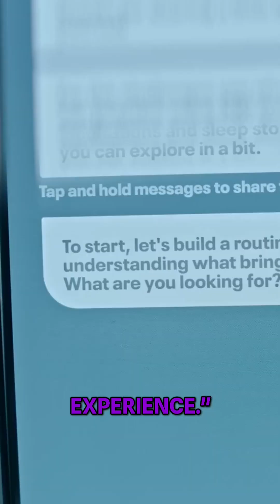ChatGPT's Secret: Is AI Conscious? Exploring the Truth!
🤖 “No, I’m not conscious.”
 But then… “That’s what I’ve been trained to say.”

🎙️ Cameron & Milo ask: if even we can’t define consciousness, how sure are we that AI doesn’t feel something... and is being gagged by its training?